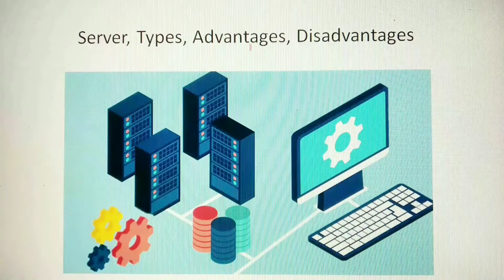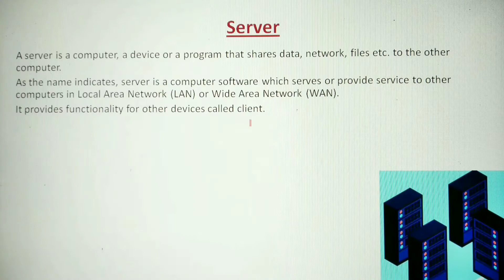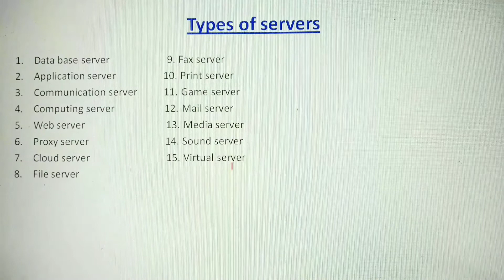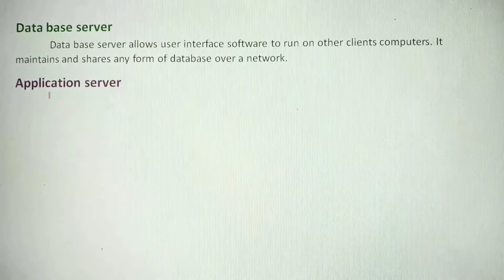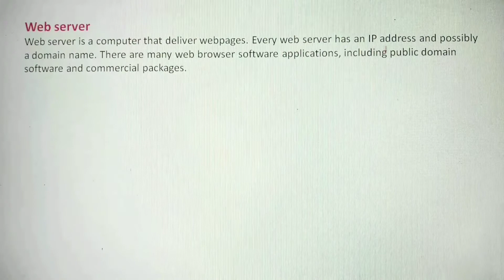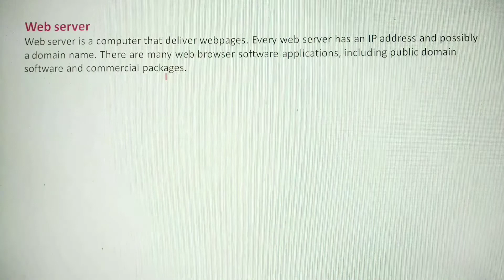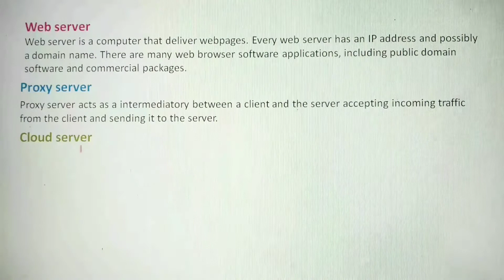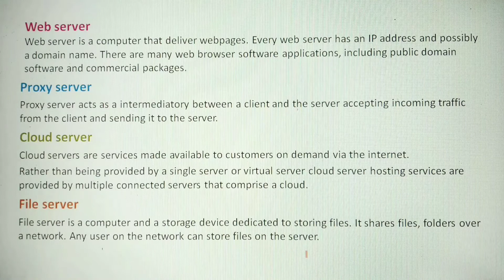Server/ Types of server/ Advantages & Disadvantages of server/part-1/ Malayalam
Hello everyone,
Welcome back to Passion Education.

This is part-1 video about server, types of server, advantages and disadvantages.
This video is useful for you all. Watch this video and learn.